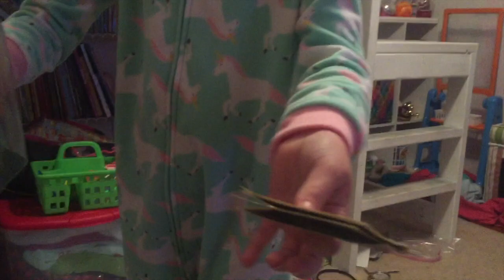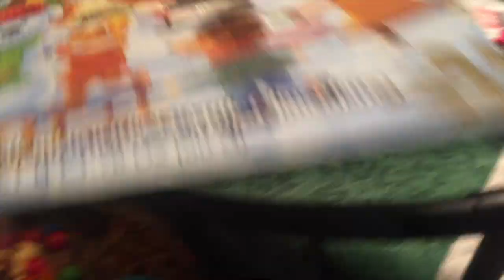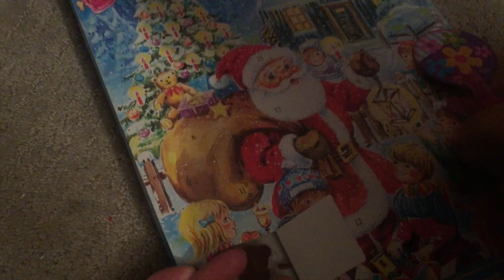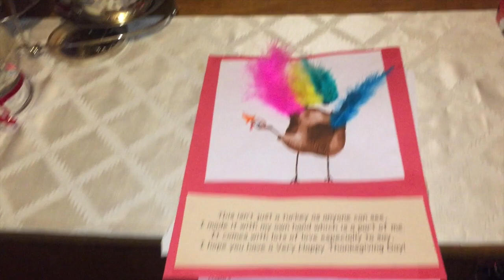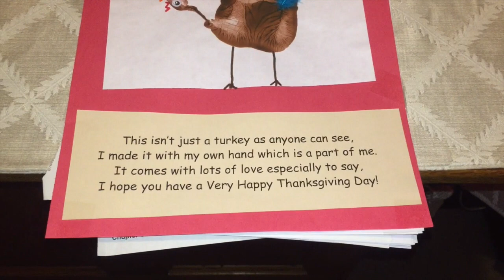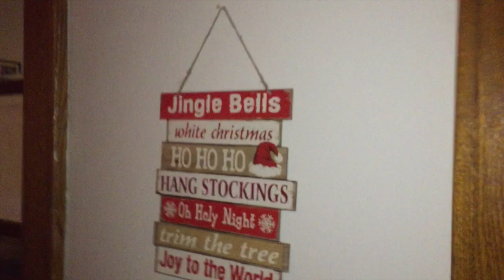🎄VLOGMAS DAY #3 REAL LIFE MONDAY! UGH! | Angie's Life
👗Poshmark: alehman357

💪🏼MyFitnessPal alehman357